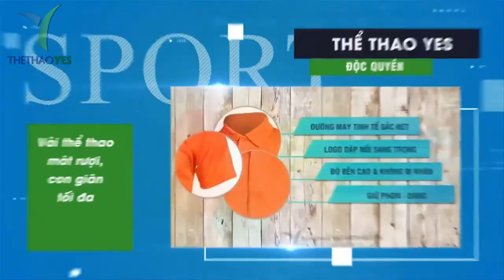May quần áo thể thao xuất khẩu châu phi, Algeria - Thể thao YES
+ Bảo hành sản phẩm : 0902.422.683 ( Mr . San )

couchsurfing nhà máy cơ khí Malaysia